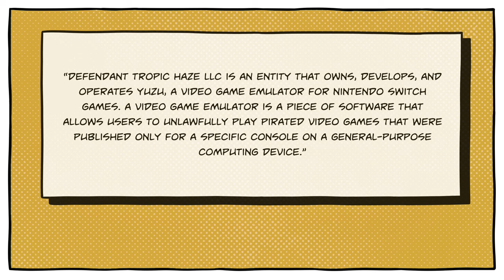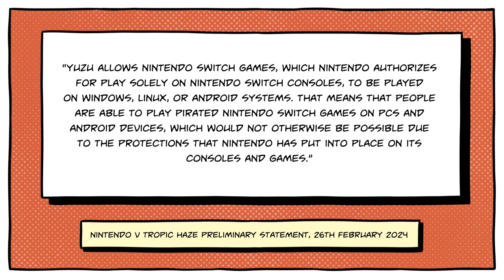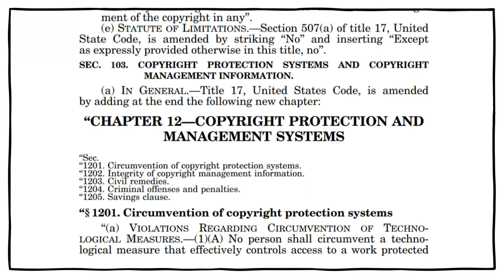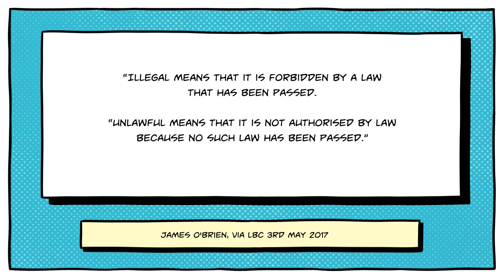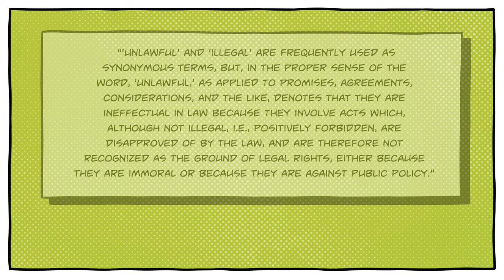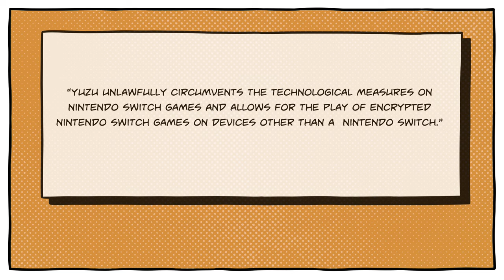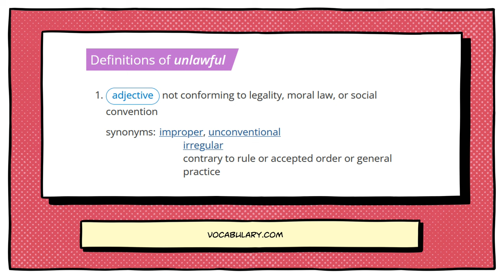Nintendo's "Unlawful" Emulator Lawsuit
Nintendo is suing Tropic Haze, the creator of the Yuzu Switch emulator for home computer and Android.

The lawsuit in question is pretty sneaky, dealing not with emulation itself, but with the way Yuzu allows users to circumvent Nintendo's copy protection. Never mind whether Yuzu has other, legal uses, the fact that the emulator can potentially be used for piracy is enough for Nintendo to label it "unlawful".

The word "unlawful", though, doesn't strictly mean the same as "illegal". Something which is illegal is against the law, while something which is unlawful is not strictly against the law because there is no law preventing it.

Nintendo's lawsuit takes advantage of one of the Digital Millennium Copyright Act's most controversial passages, which bans the circumvention of copy protection even in circumstances where making a copy is legal.

Thus, Nintendo is arguing that Yuzu can potentially be used for something which might be construed as against the law (although the law is not clearly defined enough to prove this) while using a contested legal hiccup that by all rights, shouldn't still be on the books.